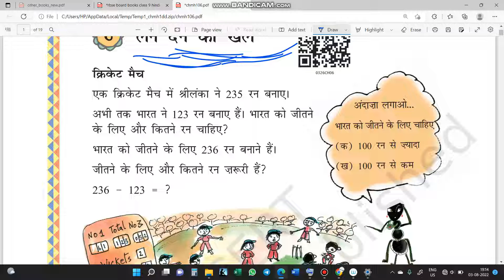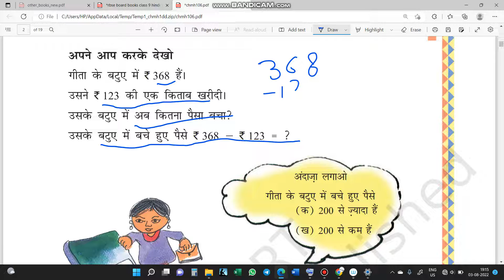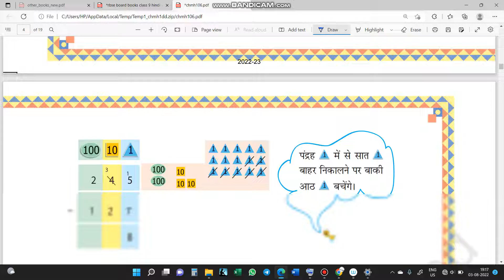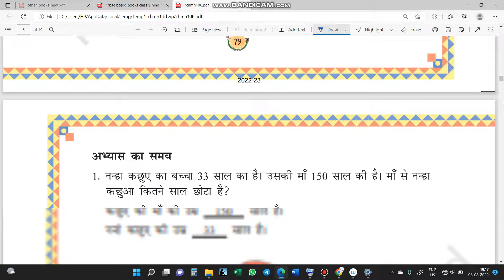NCERT MATHS CLASS 3 CHAPTER 6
FOR CBSE /UPBOARD/RBSE/MP BOARD
NCERT MATHS CLASS 3 IN HINDI GANIT